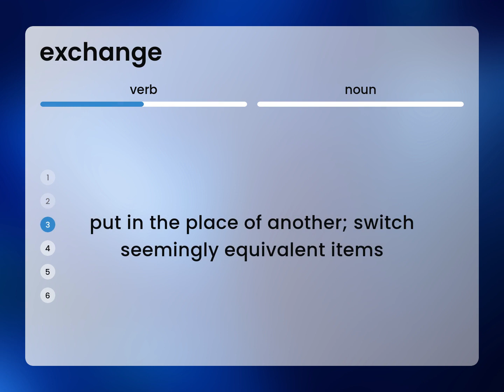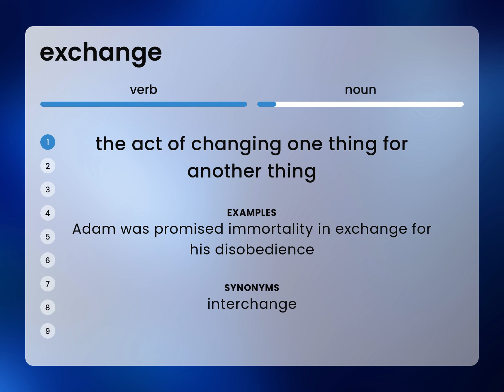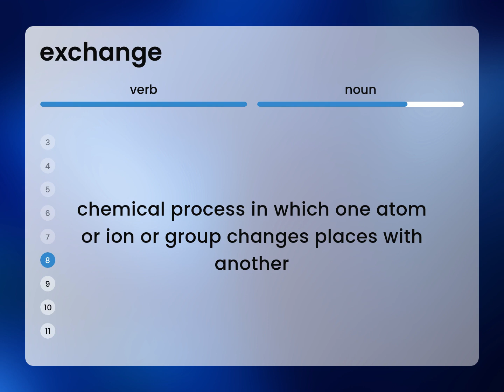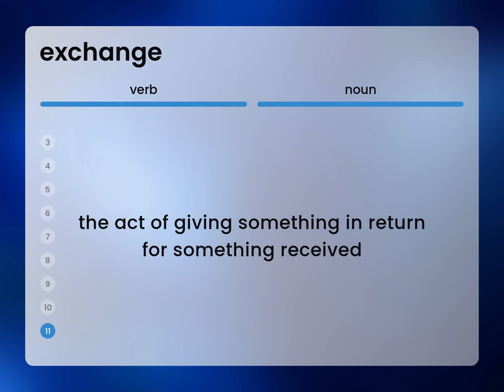Exchange | what is EXCHANGE meaning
EXCHANGE meaning

Susan Miller (2023, March 1.) Exchange in the dictionary